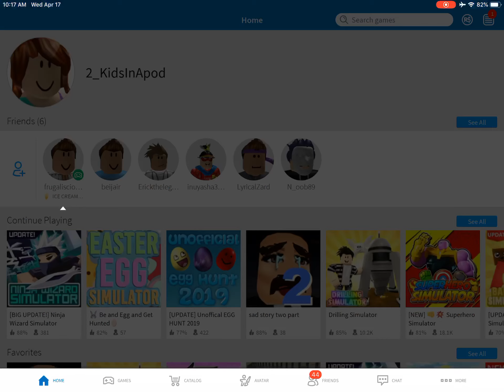Ice Cream Van Simulator Beta by ‪@PeaspodRBLX ‬- ROBLOX Game of the Day - learn colors and numbers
Ice Cream Van Simulator Beta by ‪@PeaspodRBLX ‬- is our ROBLOX Game of the Day - this ROBLOX game is a great way to learn colors and numbers. Also teaches the kids profits 😜

We love this game. Check it out ❤️